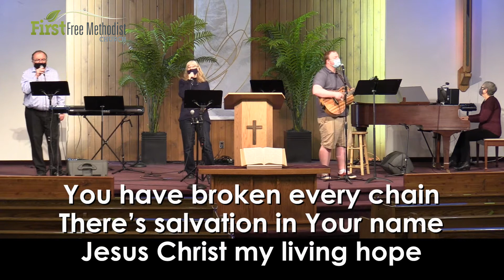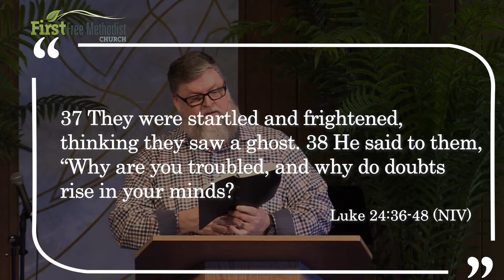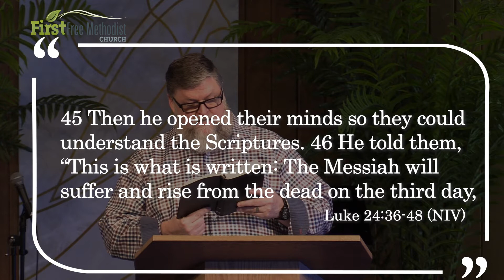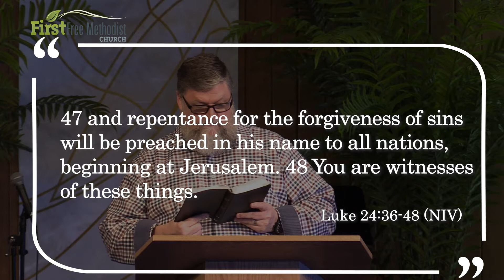Touch and See - First FMC Moose Jaw Worship Service - Sunday April 18, 2021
In Luke 24:36-48, Jesus meets the disciples and dispels their doubts about his resurrection. Join us today for worship through Scripture and Song!